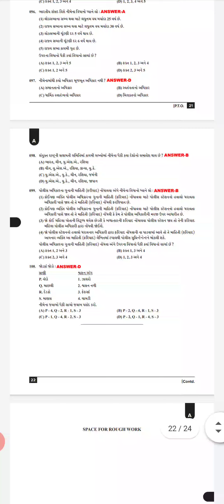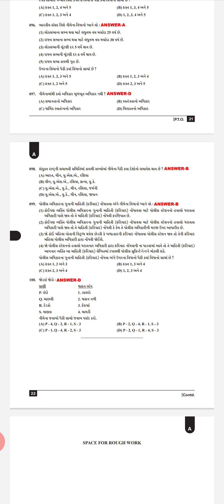Breaking News || લોક રક્ષક ભરતીને લઈને આવ્યા મહત્વના સમાચાર|Gujarat Police Constable Latest News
-lrd ma merit ketlu raheshe
-police ma general nu merit
-police ma sebc nu merit
-police ma sc nu merit
-police ma st nu merit
-gujarat police ma merit ketlu raheshe
-gujarat police merit
-constable nu last year merit
-lrd nu last year merit